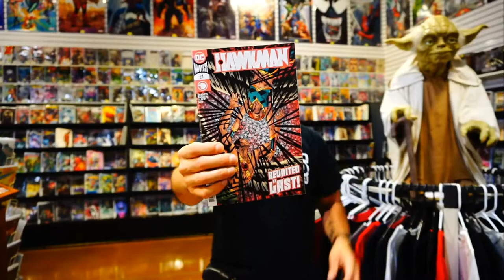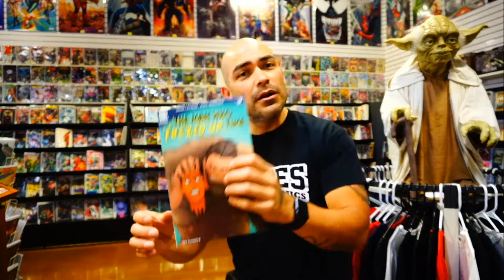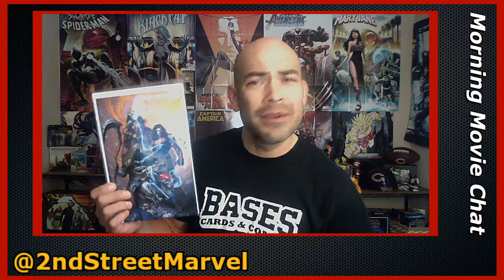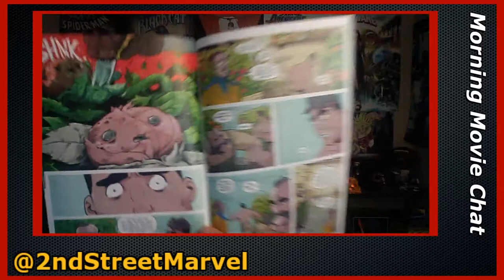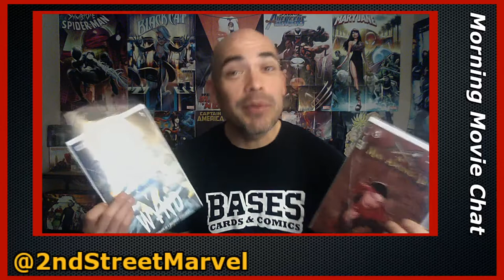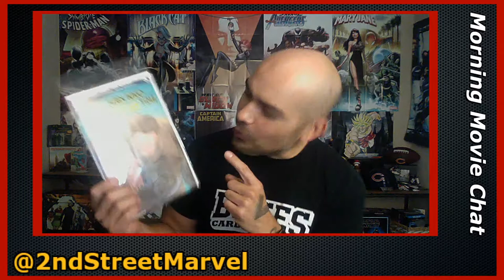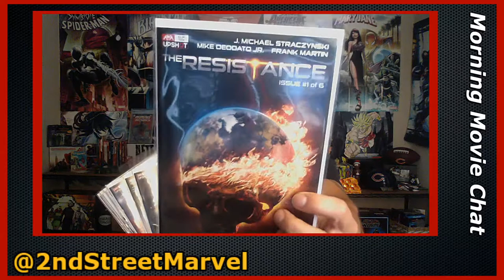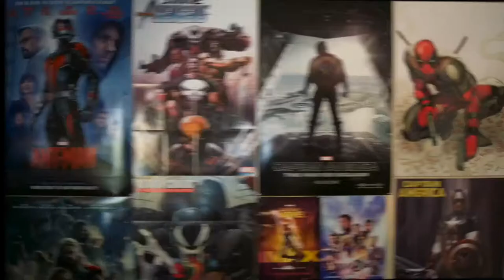NEW Comic Book Day Chat